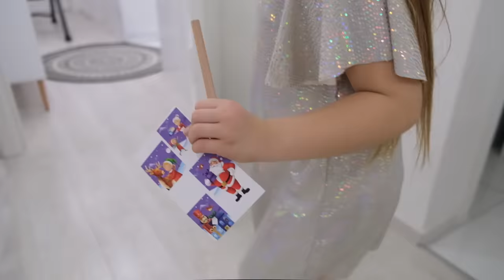Grinko i Gigi kradu novogodišnje poklone!!!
Drugari, stigla je nova novogodišnja avantura, a sa njom su nam stigli i novi junaci, zlikovci - Grinko i Gigi! Da li su uspeli da ukradu novogodišnje poklone i prođu nekažnjeno - saznajte u nastavku videa!
Nadamo se da ćete uživati!